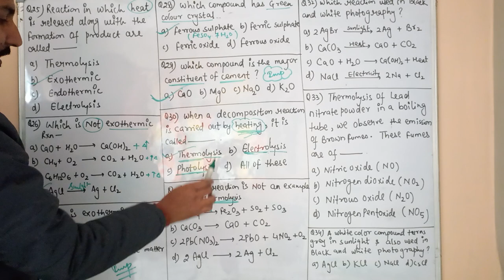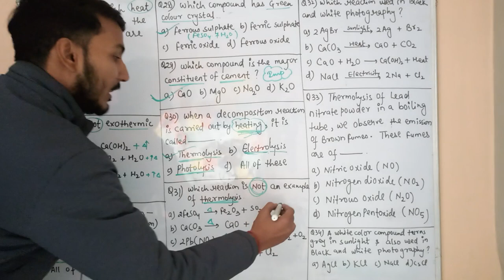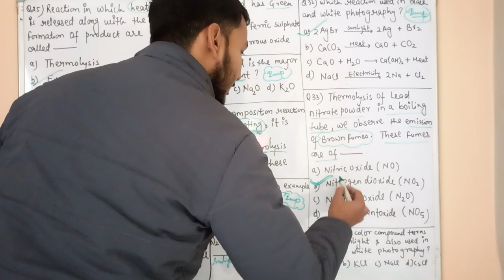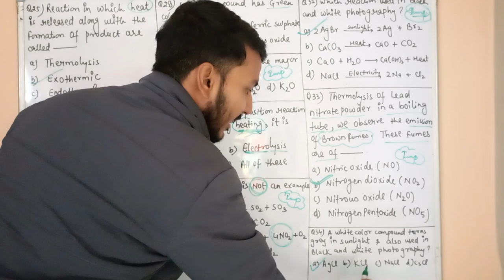Best 50 MCQ Questions PART - 3 |Chemistry | CBSE NCERT 10